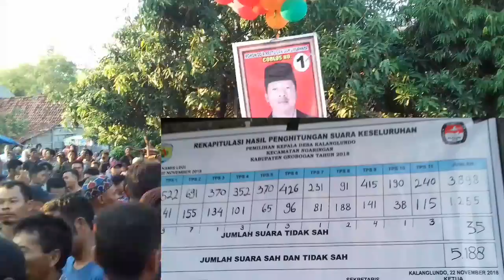SANG JUARA PILKADES DESA KALANGLUNDO KEC.NGARINGAN GROBOGAN .BANTU LIKE AND SUBSCRIBE